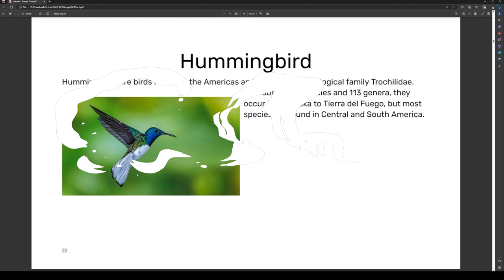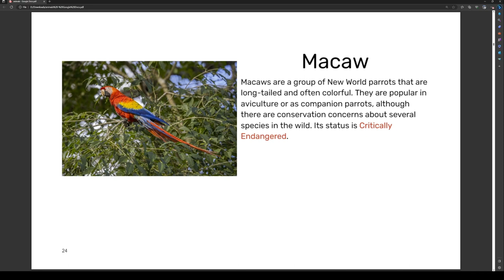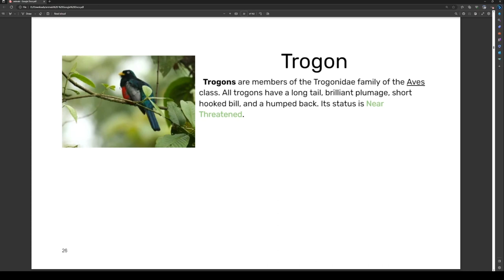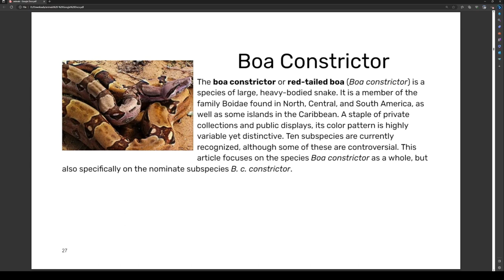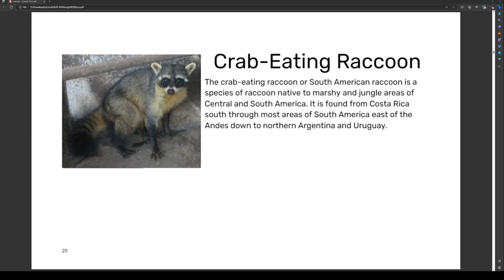Animals - Part 3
Today we have 8 more animals to see!